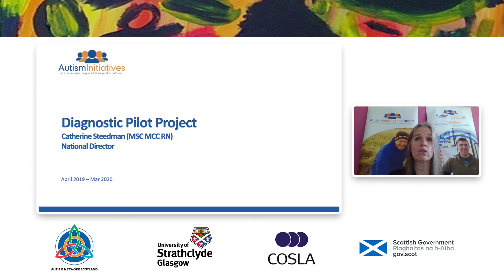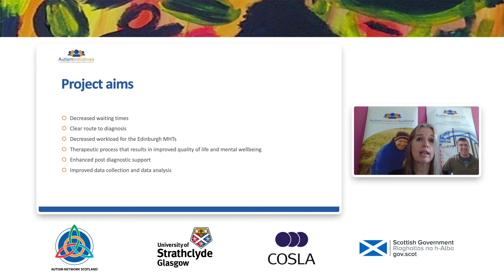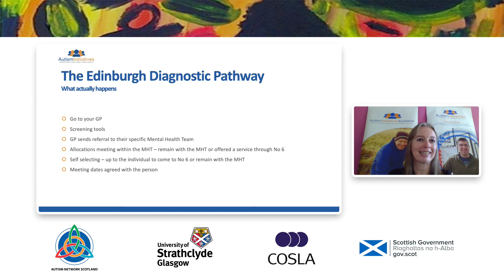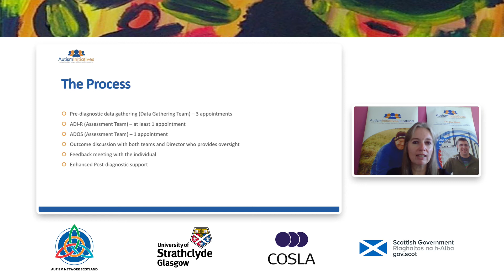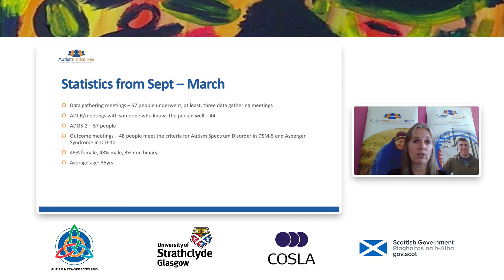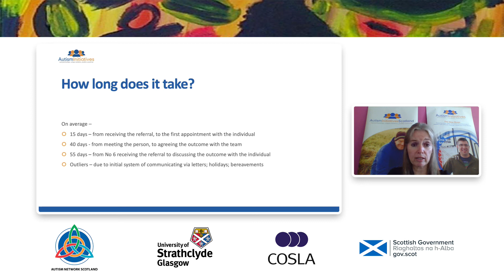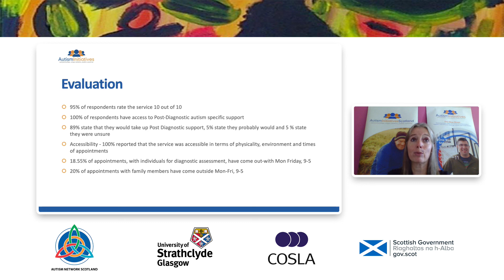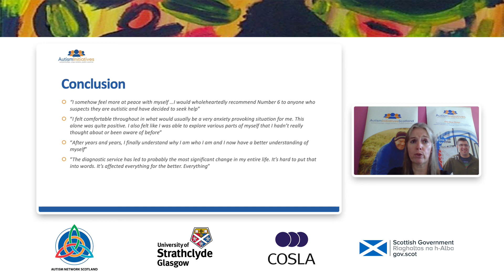Autism Initiatives - Edinburgh Diagnostic Pilot Project